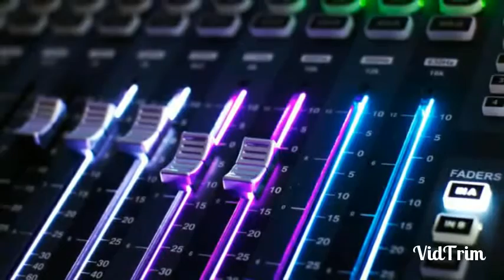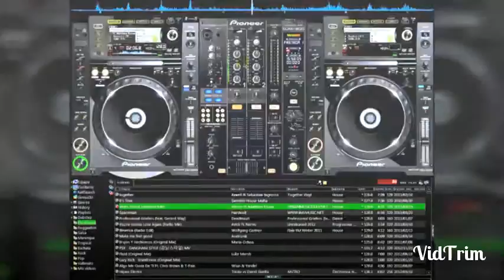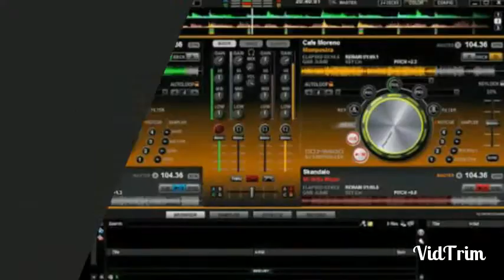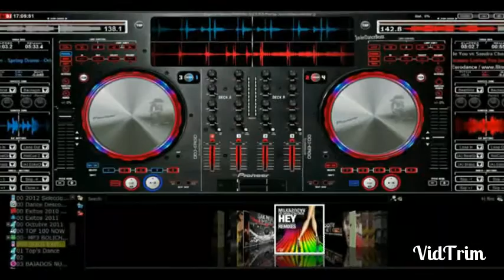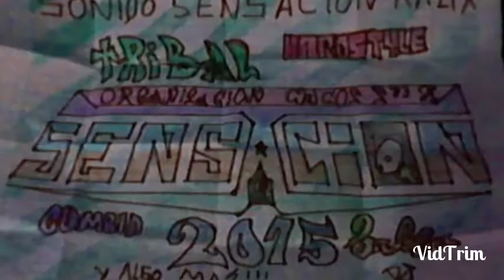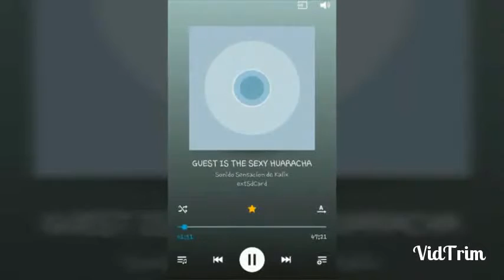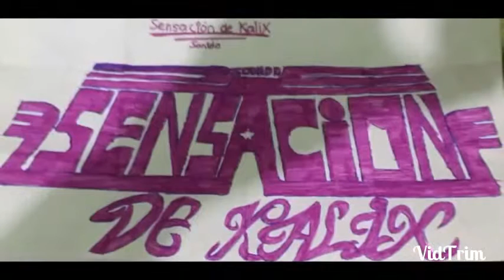Candymix Perreo al stylo Sensacion de Kalix 2016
Aajaahh el perreo intenso con sonido Sensacion de Kalix